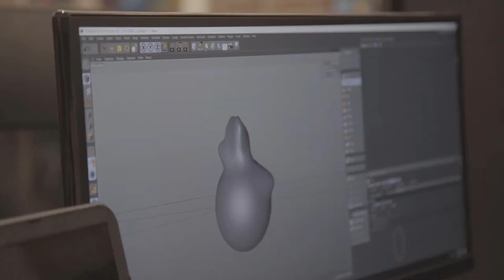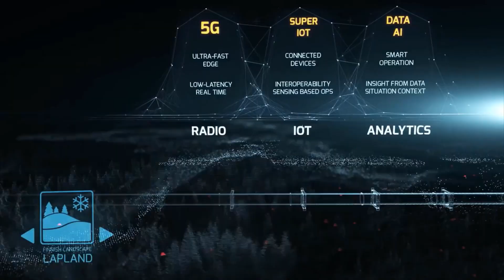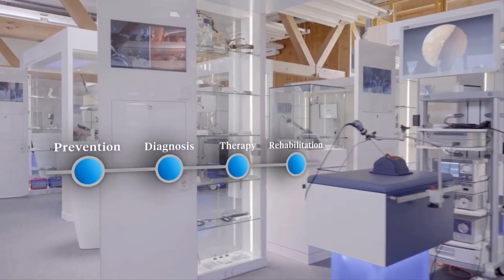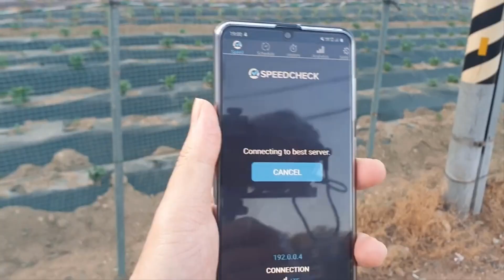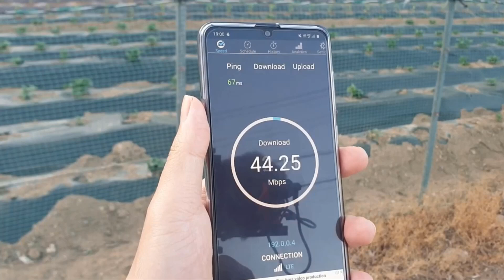Top 10 Most Technology Countries in The World 2021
Scientific innovation helps everyone to stand to increase innovations, as some of the countries which are not advanced or well developed, wants help form well-developed countries for best achievements for the country and its citizens. According to the benefits of innovation and technology, every region of the world wants to increase their advanced skills and technological department because with the help of this they resist, fight, or survive from their enemies of all kinds.

In this video, We are going to discuss “Top 10 Most Technology Countries in The World 2021” The video is going to be amazing so make sure you stick till the end and also make sure you like, share, comment, and if you’re watching us for the first time, kindly subscribe.

10. China
9. Finland
8. France
7. Russia
6. United Kingdom
5. Germany
4. United States
3. Japan
2. South Korea
1. Canada

Let us know your opinion in the comment section below.
This was all for today. Hope you liked the video.
Stay safe and We will be back soon with another video